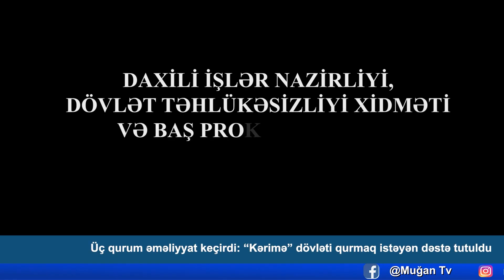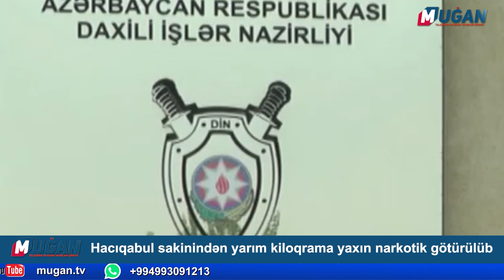6 aprel: Bakıda İran kəşfiyyatına işləyən şəxslər saxlanıldı, 118 din xadimi işdən çıxarıldı